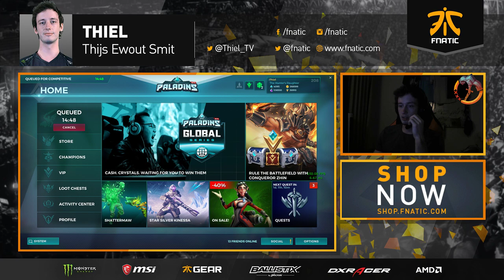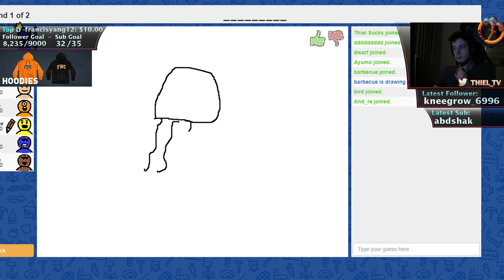FNATIC Thiel - Stream Test!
FNATIC Thiel - Stream!

Thiel is the Frontline/Flex for FNATIC, the competing #1 Paladins team in the World! If you want to cash me ousside: